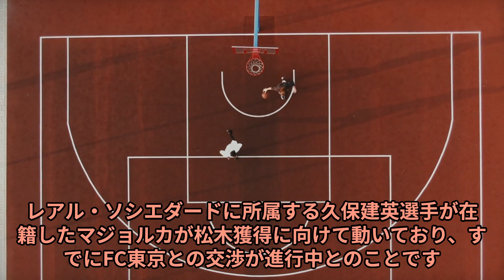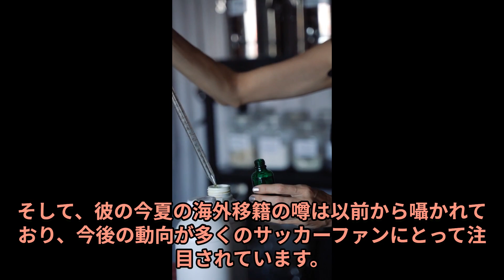注目の若手日本代表MF松木玖生、スペインマジョルカへの移籍交渉進行中！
松木玖生がマジョルカ移籍か　移籍金４億７０００万円。
いよいよ松木君も海外挑戦？行って来い！頑張ってこい松木君！
今後もサッカーに関する情報提供していきますよろしくお願いします！